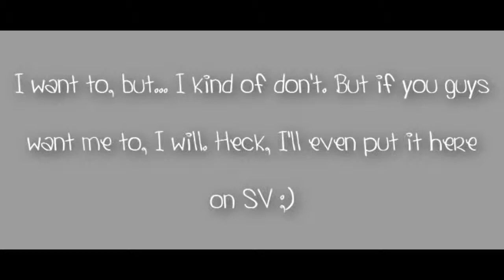Speak For Yourself, Govenor!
Updates, really. I'm bored and I practically made this at midnight.

The "WTF" part was Kendall's expression after Logan did his British accent.

Song: (I'm pretty much sure a lot of people might know this song already)

The Girl's A Straight Up Hustler - All Time Low